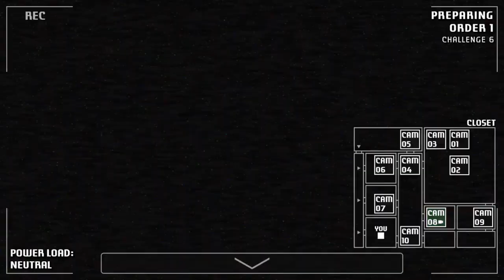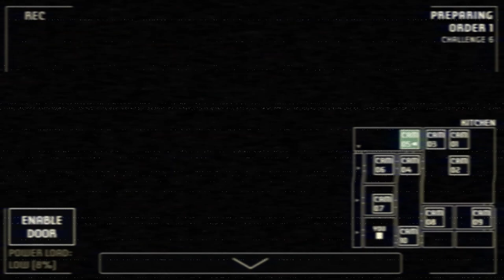Chica gets her revenge | A Bite at Freddy's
In the full course, Chica takes her revenge for all the times that I bested her in the duo.